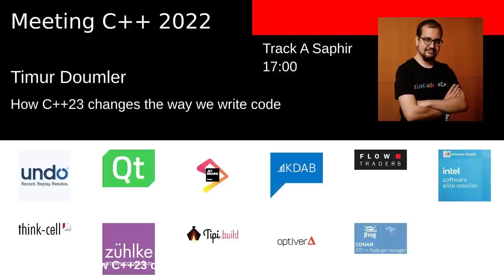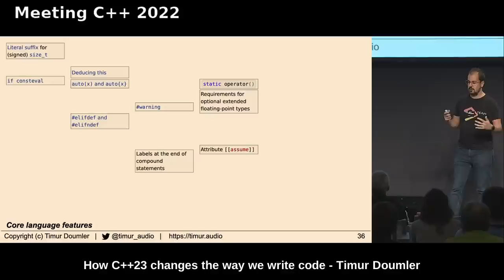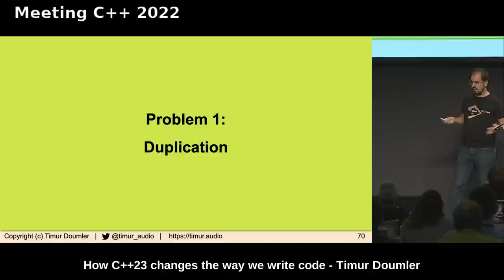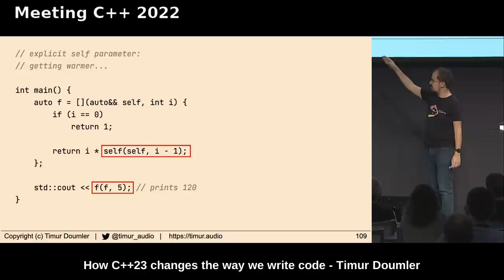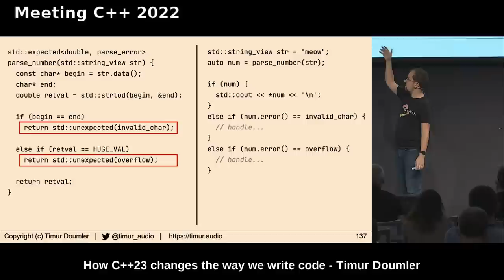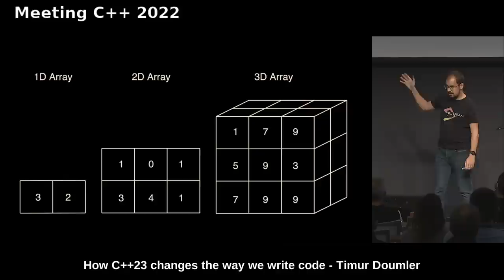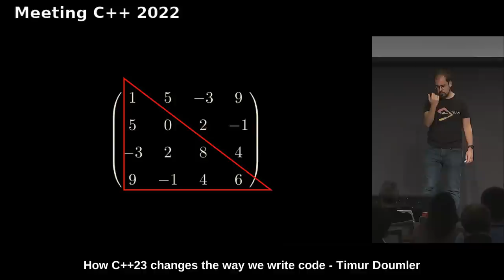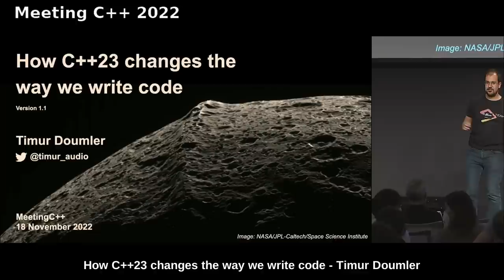How C++23 changes the way we write code - Timur Doumler - Meeting C++ 2022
C++20 was a huge release: coroutines, concepts, ranges, and modules profoundly changed the way we write code and think about C++. In comparison, C++23 is a lot smaller in scope: its primary mission is to complete C++20, to fill holes, and to fix issues. Nevertheless, some great new features made the cut this time around, both in the standard library and in the core language. This is even more remarkable considering that the entire feature design phase of C++23 took place during the COVID-19 pandemic, challenging the ISO C++ committee to completely reinvent how we work together.

This is not a firehose talk about C++23 that tries to cram as many additions and improvements as possible into one hour. Instead, we deliberately focus on just a handful of new features that are going to noticeably change and improve the experience of the everyday C++ programmer. We will talk about how `std::expected` improves error handling, the huge impact that `std::mdspan` will have on scientific computing, how deducing `this` greatly simplifies longstanding C++ idioms such as CRTP, and how `std::print` will forever change how we write "Hello, World".